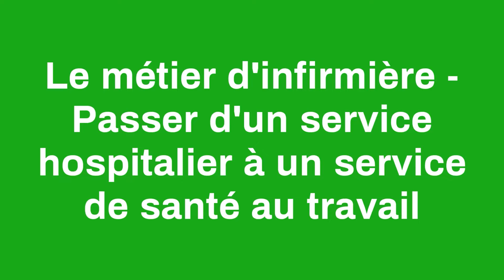INFIRMIÈRE I Passer d'un service hospitalier à un service de santé au travail.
Béatrice Hippodam, actuellement infirmière de santé au travail à La Samaritaine, vous fait part de son retour d'expérience concernant son passage du métier d'infirmière en service hospitalier à un service de santé au travail.

Vous êtes un recruteur et souhaitez faire appel aux services de Fed Medical ?